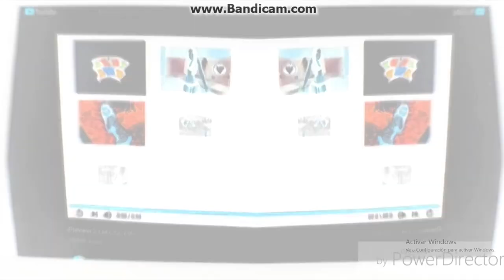Ve444 hd Preview 2 Let's Go Effects Low Voice in G Major 1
Requested by @TrueAndZee3903 and @tkcf2012thepinkfongfanclickyes